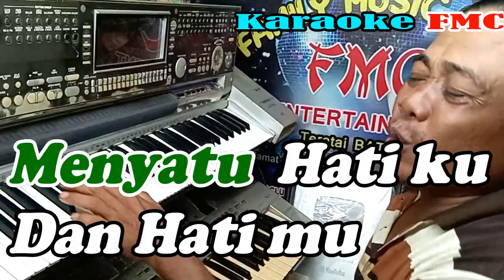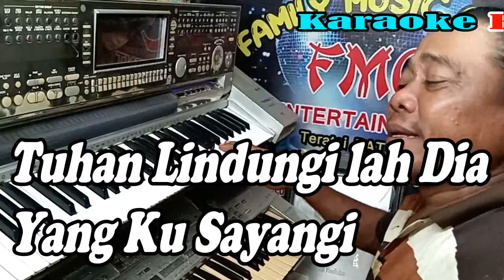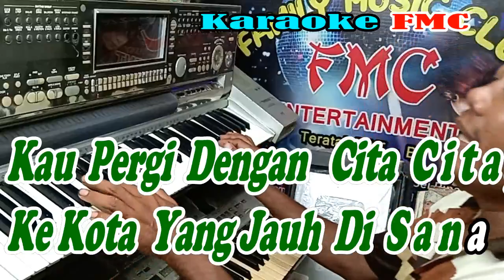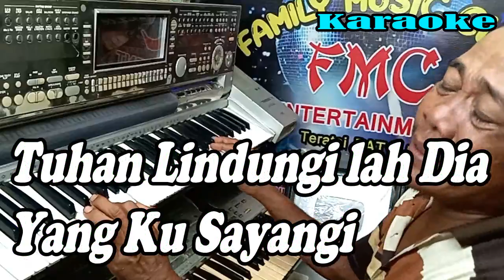Satukan Hati Kami Dangdut - NADA PRIA - By Dian Pisesha | Versi Manual || KARAOKE KN7000 FMC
Title : Satukanlah Hati Kami
Artis : Dian Piesesha
Cipt : Pance F Pondaag
Album : Best Hits Pance Vol 1

Lirik Lagu FMC :
Satukanlah Hati Kami ( Dian Pisesha )

Di sini setahun yang lalu
Menyatu hatiku dan hatimu
Tanpa janji-janji tanpa kemesraan
Kau diam aku pun membisu

Kau pergi dalam cita-cita
Ke kota yang jauh di sana
Pasrah sudah hati, hanya doa restu
Ku tunggu dengan sabar hati

Reff:
Siang malam hanya doa yang ku panjatkan
Tuhan lindungilah dia yang kusayangi
Satukanlah hati kami berdua
Selamanya, selamanya

    ( Interlude )

Reff:
Selamanya, selamanya

Selamanya, selamanya